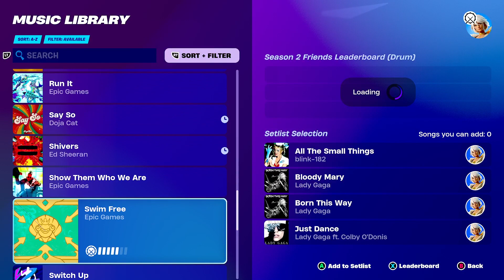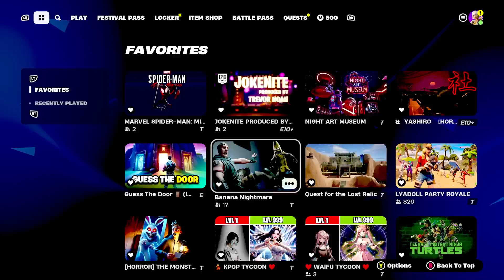Fortnite March 11,2024